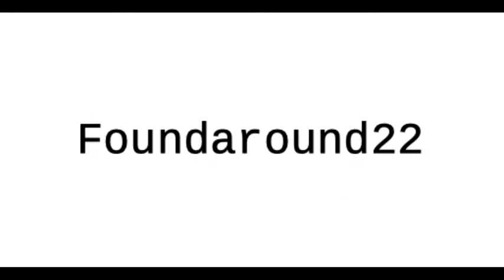How to craft orange wool in Minecraft. #36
This is how to craft orange wool very detailed.